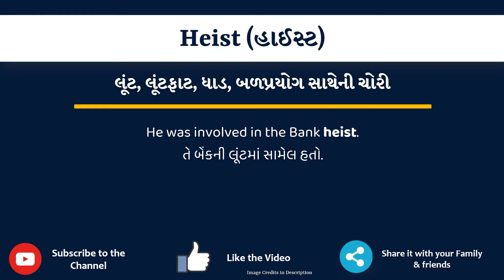Heist Meaning in Gujarati | Heist નો અર્થ શું છે | Heist in Gujarati Dictionary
આ વિડિયો માં તમે Heist નો Gujarati માં અર્થ સમજશો અને એની સાથે Heist નું pronunciation પણ શિખશો. એટ્લે કે તમે Heist ના meaning ની સાથે સાથે એ પણ શિખશો કે Heist ને કેવી રીતે બોલાય, Heist ને બોલવાની સાચી રીત કઈ છે.

તો બસ એક મિનટ માં શીખો Heist શબ્દ ને.

Heist ના આ examples થી સમજીએ

He was involved in the Bank heist.

The police have no leads in the diamond heist.